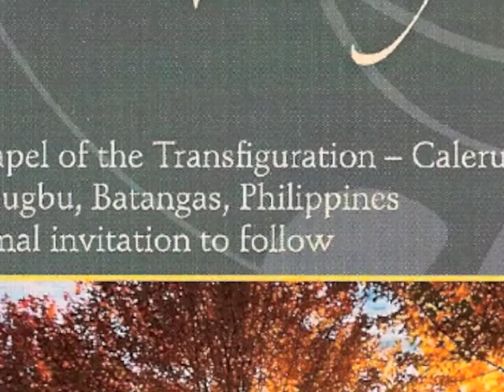CHAPEL OF THE TRANSFIGURATION